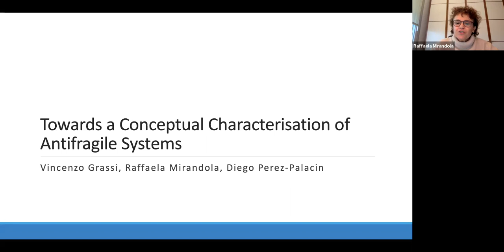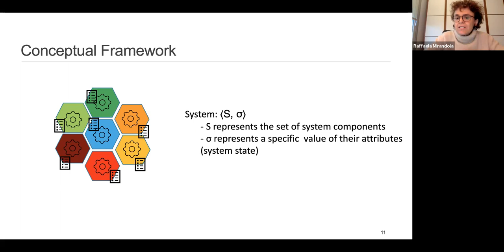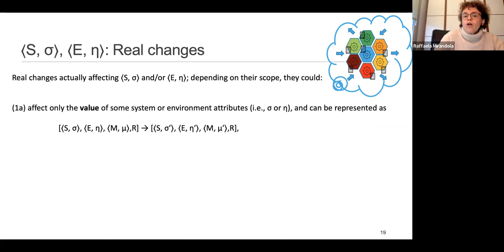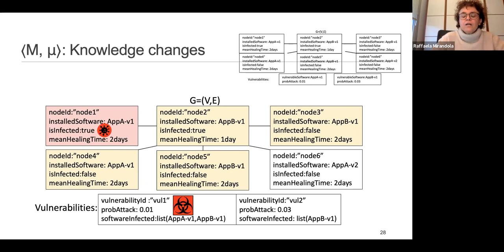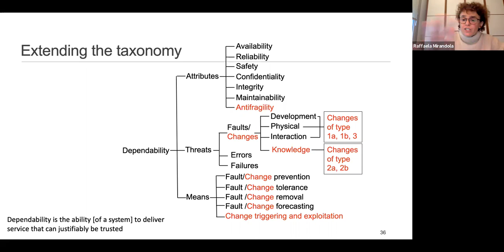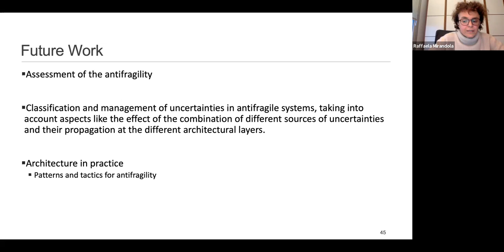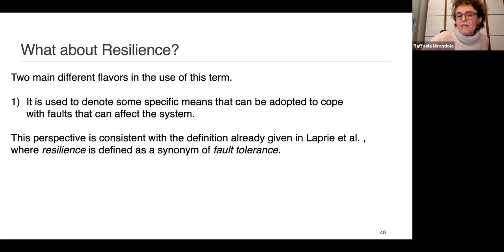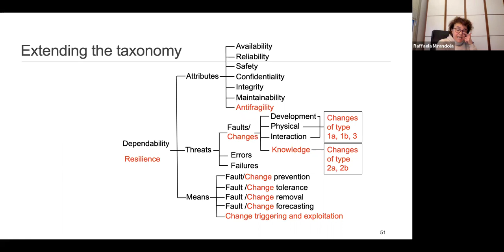Resilience Talk 27 - Towards a Conceptual... Raffaela Mirandola, Politecnico di Milano, Italy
Towards a Conceptual Characterisation of Antifragile Systems

Antifragility has recently emerged as a design principle for the realisation of systems that remain trustworthy despite the occurrence of changes during their operations. In this work, we intend to support the vision that an effective application of this principle requires a clear understanding of the implications of its adoption and of its relationships with other approaches sharing a similar objective. To this end, we argue that a proper conceptual characterisation of antifragility can be achieved through its inclusion within the consolidated dependability taxonomy, which was proposed in the recent past with the goal of providing a reference framework to reason about the different facets of the general concern of designing dependable systems.